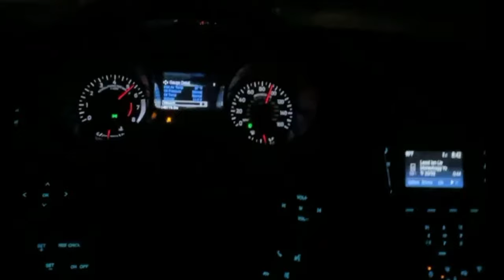PARK AND CHILL CARMEET GONE CRAZY (2STEPS,HARD PULLS, AND COPS NOT A GOOD MIX !!)